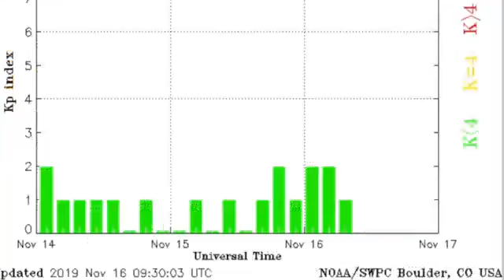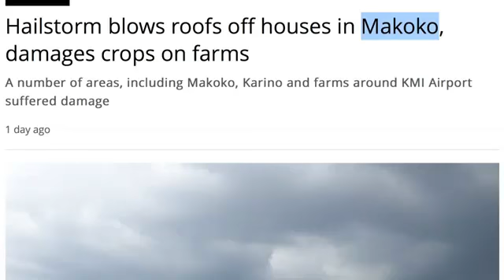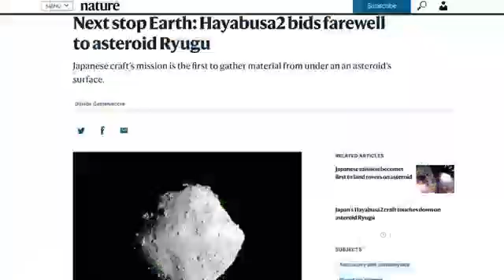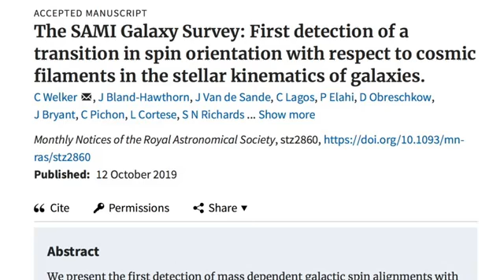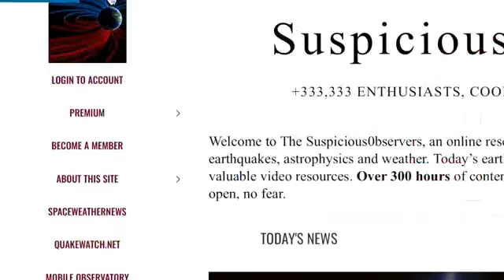NEWS NOW, Record Storms, Floods, Hail, Cold, Outer Space Updates